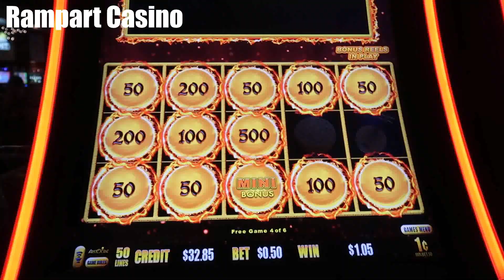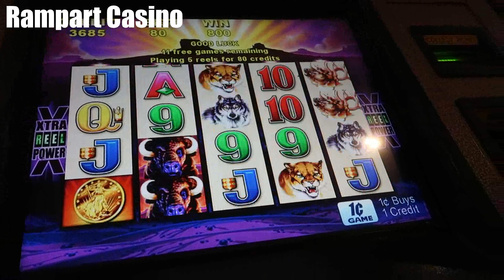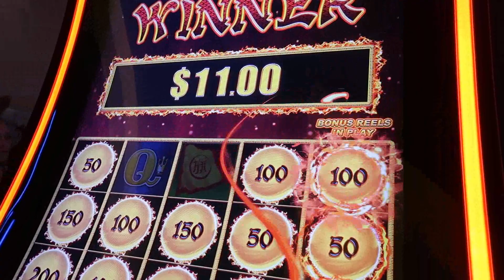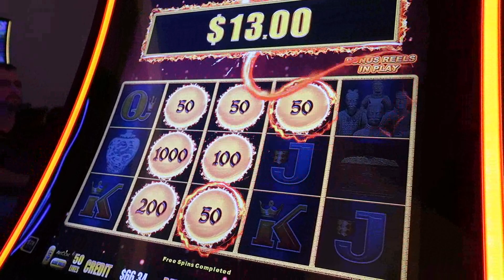The Most Incredible 4th of JULY is at RED ROCK CASINO (FIREWORK SHOW) |Vegas Weekly Vlog| Episode 24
Episode 24 of the Weekly Las Vegas Vlog Series. It's July 4, 2022 ...
American Independence Day has finally arrived in LAS VEGAS... Mom and I head out to Play a Few Slots and Check out the Yearly Fireworks Show at RED ROCK CASINO LAS VEGAS!

To become a Channel Member of LIFE OF JT Channel Click the Link Below its less then $2 per month. You will Receive many perks including Custom Emojis, Giveaways, Shout-outs, exclusive content, and more. Thanks to all my members. Love you all for the support.